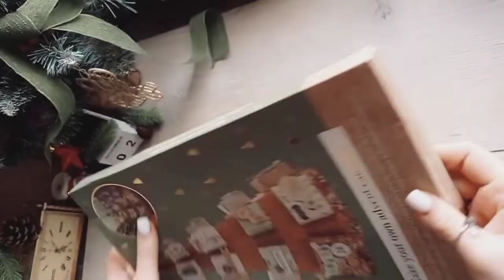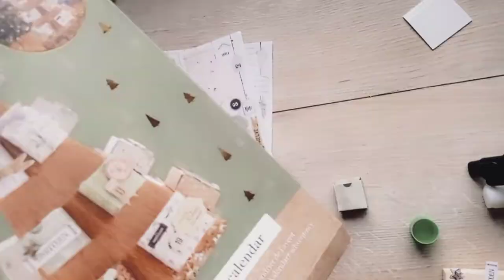Christmas Advent Calendar DIY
У відео з розпаковкою, ви вже бачили його, але хочу поділитися з вами його зборкою 🧐
   Ж багато різних видів, і складністю складання, але цей приніс естетичне задоволення від його складання.
   Вам знадобиться лише клей, можна як у стіку (сухий), так і Кристал.
І тим , і тим зручно працювати)
А також залишайте свої коментарі 🧐